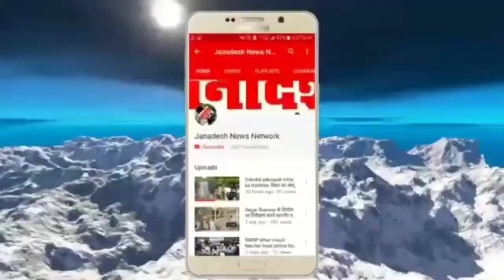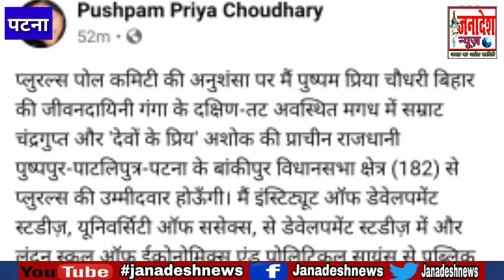मुख्यमंत्री उम्मीदवार पुष्पम प्रिया चौधरी राजधानी पटना के बांकीपुर विधानसभा से लड़ेगी चुनाव